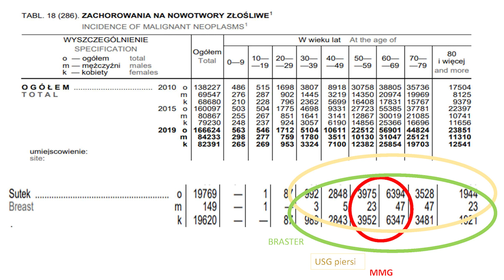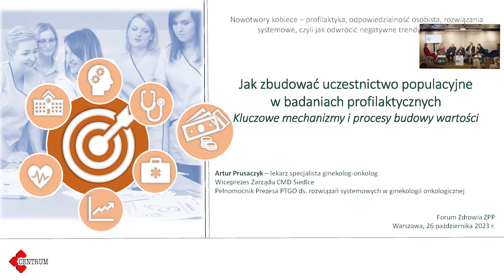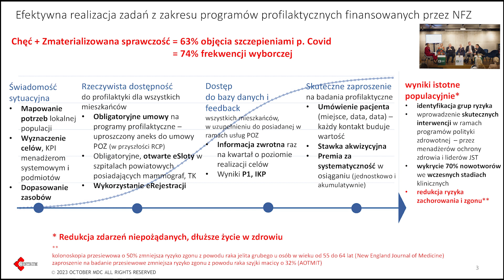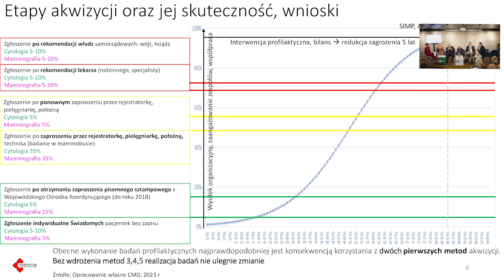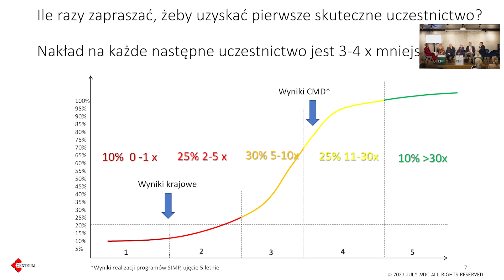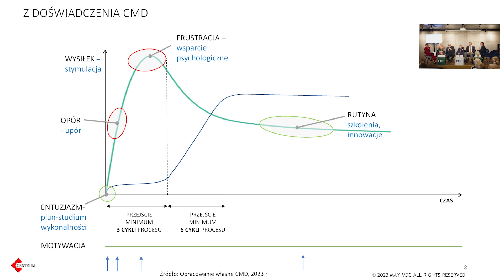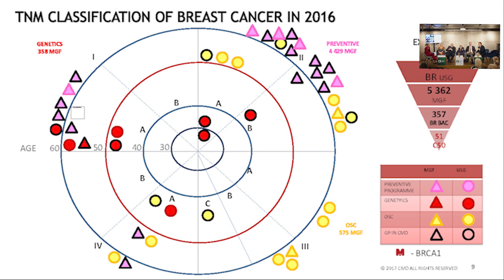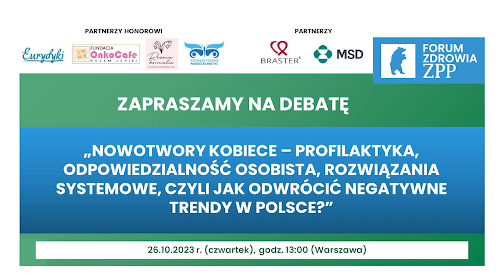Debata ZPP pt. “Nowotwory kobiece – profilaktyka, odpowiedzialność osobista, rozwiązania systemowe"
W debacie wzięli udział eksperci medyczni, systemowi oraz przedstawiciele organizacji pacjenckich z obszaru onkologii:

dr Jerzy Gryglewicz – Ekspert w ochronie zdrowia (online)
dr n. med. Agnieszka Jagiełło-Gruszfeld – Klinika Nowotworów Piersi i Chirurgii Rekonstrukcyjnej NIO-PIB w Warszawie
Dariusz Karolak – Prezes Braster S.A.
dr Mariola Kosowicz – Psychoonkolog, Kierownik Poradni Psychoonkologii Narodowego Instytutu Onkologii-Państwowego Instytutu Badawczego w Warszawie
dr hab. n. med. Bogdan Michalski – Rektor Wyższej Szkoły Medycznej w Sosnowcu, Past Konsultant Ginekologii Onkologicznej woj. śląskiego
dr Artur Prusaczyk  – Lekarz specjalista ginekolog-onkolog, Wiceprezes SPOIWO, Wiceprezes CMD Siedlce
Małgorzata Krętowska – Wiceprezes Stowarzyszenia Eurydyki  (online)
Anna Kupiecka – Prezeska Fundacji „Onkocafe – Razem Lepiej”
Alicja Stańczuk – Edukatorka, pacjentka onkologiczna Stowarzyszenie Niebieski Motyl  (online)

Moderatorem wydarzenia była Aleksandra Sienkiewicz, Dyrektor Forum Zdrowia ZPP